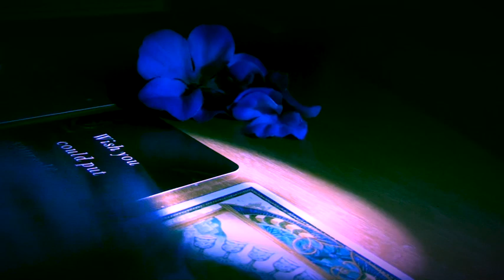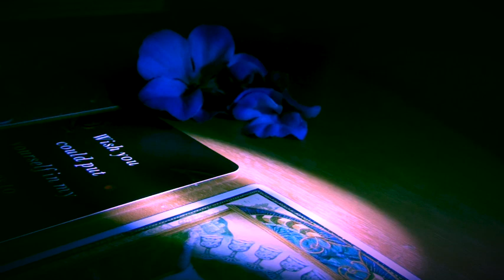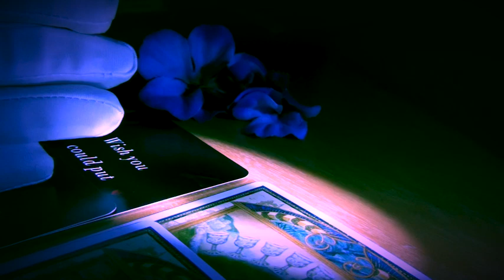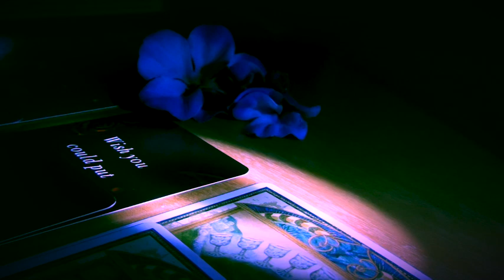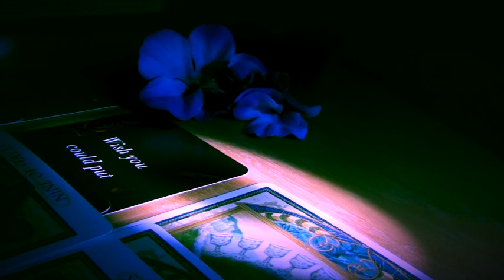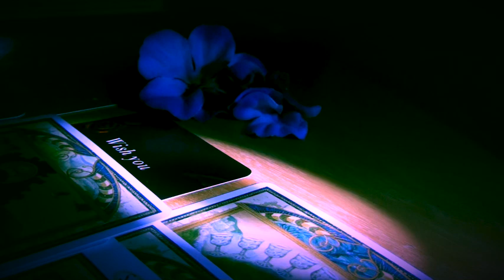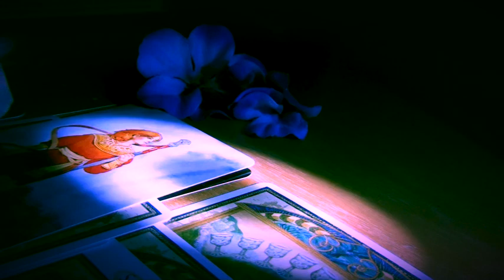SMOOCHIES: An Editorial L-U-V Read I Romantikal Review I 18 I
What is the ambient luv vibe showing us today? Let Us See!

ALL SPOKEN HEREIN IS TRULY FICTIONAL IN IT"S FLAVOR

4 ENTERTAINMENT/EDUCATIVE PURPORT

1- 10 minutes of energy
2- the written message
3- an attuned blessing

CREATIVE MEDIA